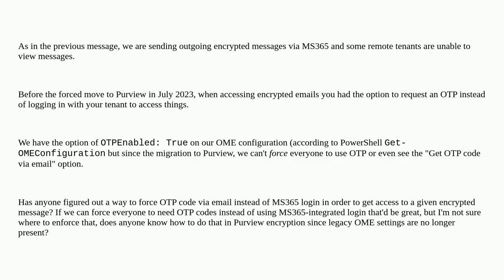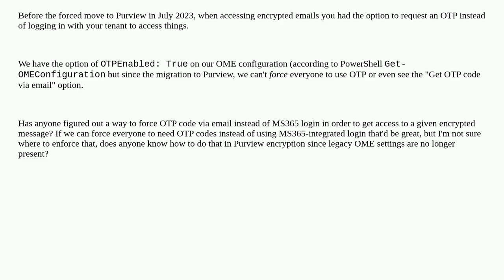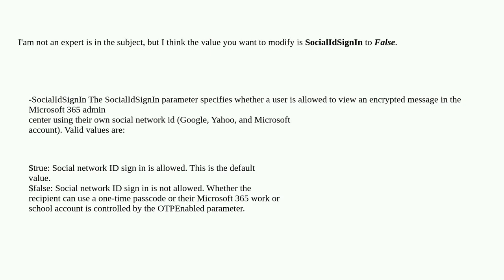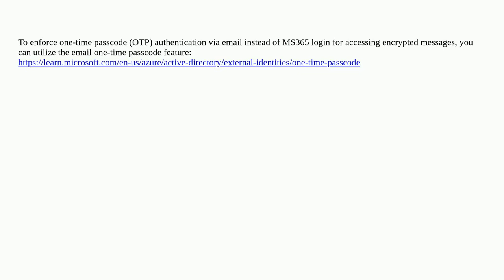Purview Message Encryption: Require OTP codes for all recipients, and bypass MS365 tenant logins ...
Purview Message Encryption: Require OTP codes for all recipients, and bypass MS365 tenant logins for all outgoing emails

A special thanks goes out to the community

  microsoft-office-365 exchange